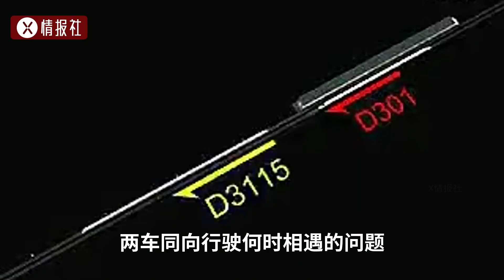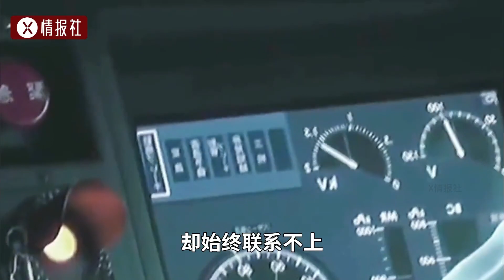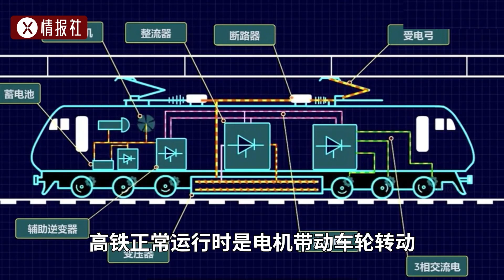高鐵追尾多恐怖？時速300公里，有緊急情況怎么剎車？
追尾,中國,新聞